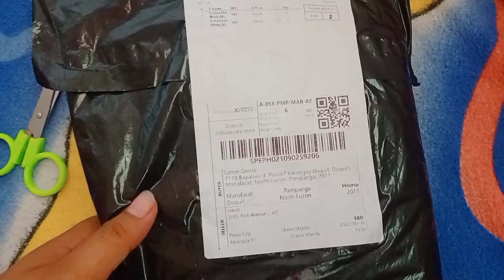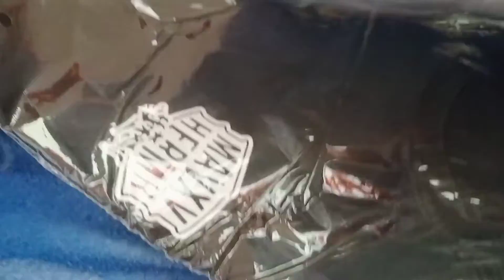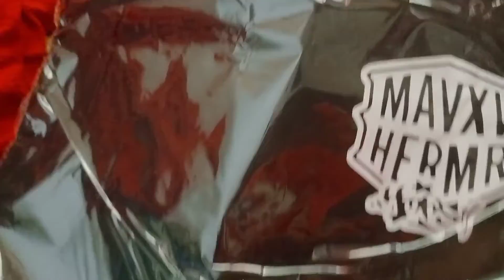SAAN AABOT ANG 98PESOS MO ? || DHANG'S VLOG